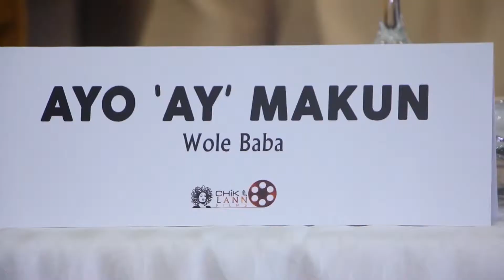CHIKA LANN UNVEILS CASTS FOR MILLIONS MOVIE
Nollywood is about to welcome it's first major movie of 2019 as film producer Chika Lann drags top Nollywood actors to the set of the movie "Millions". Millions is a film that will feature Ramsey Noah as the lead actor and it is to be directed by Toka Mcbaror.

Some notable stars like Nuhu Ali, Toyin Abraham and Ayo Makun will also play major roles in the comedy film which is currently on location. The casts and crew were presented to the media recently in Lagos.